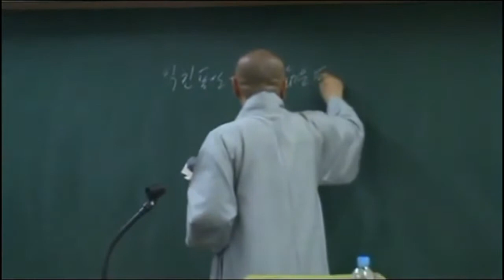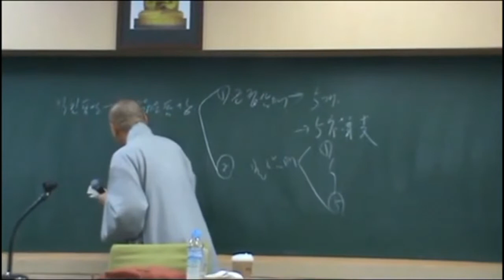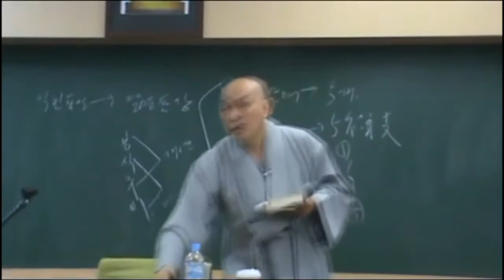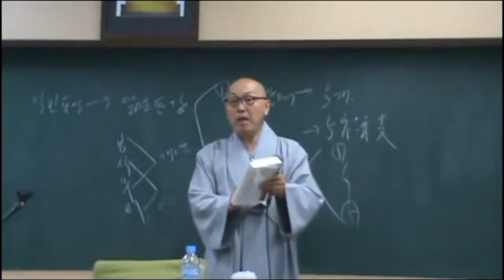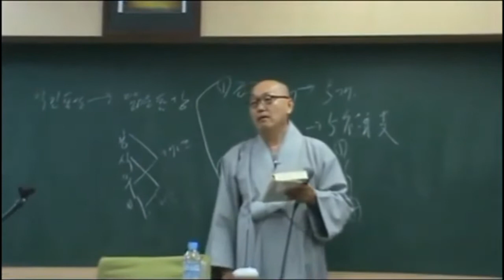아비담마 길라잡이 - 94 제1권 p526 죽음과 재생연결의 과정